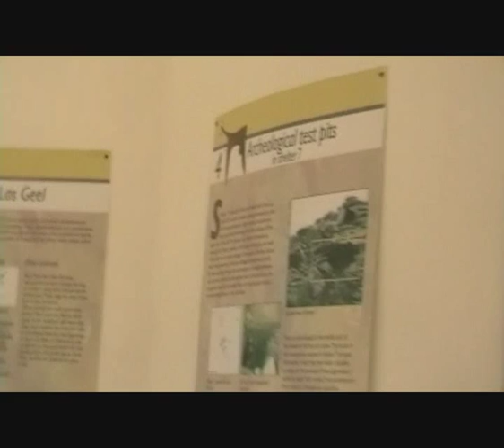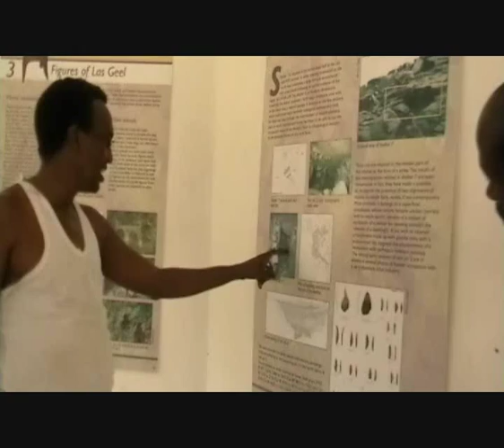Ancient Cave Paintings in Laas Geel Somaliland